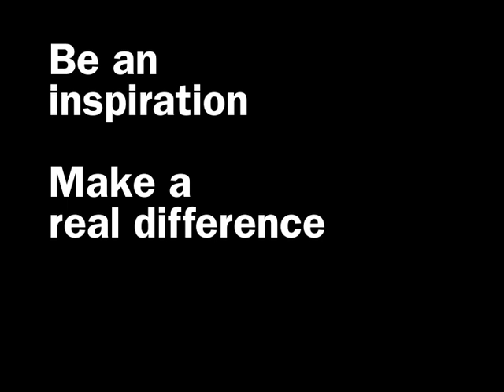Be an inspiration - Kwame Kwei-Armah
Kwame Kwei-Armah, actor, playwright and broadcaster, talks about how he is inspired by simply observing the choices his role model makes in life and business.